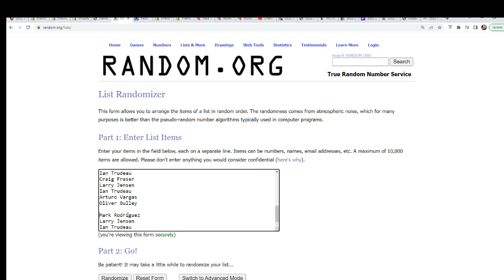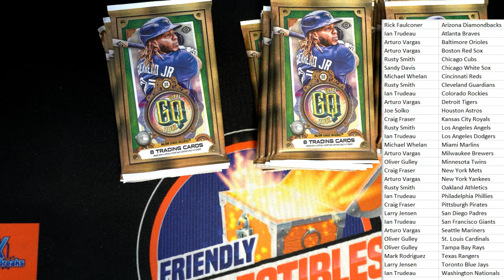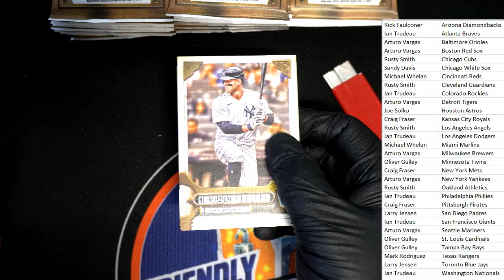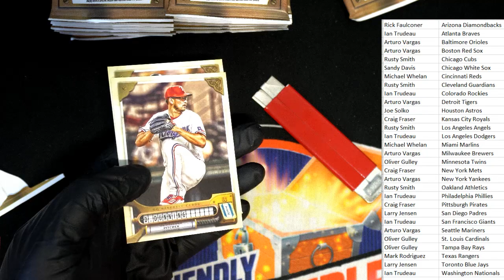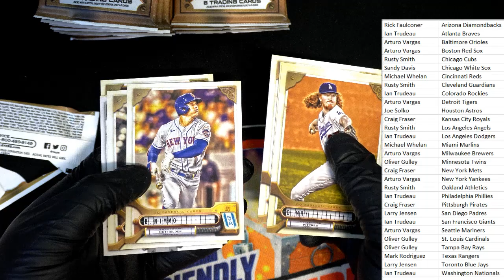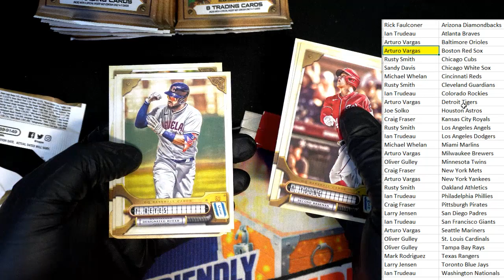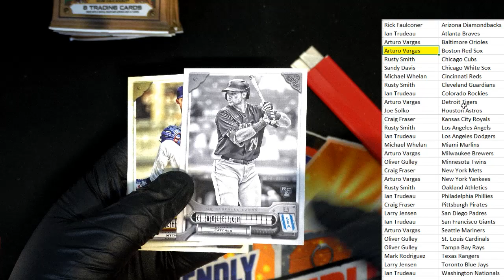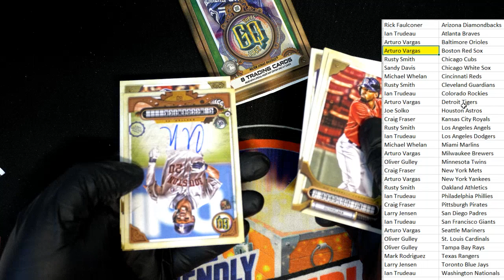2022 Topps Gypsy Queen Baseball Hobby Box ID 22TOPSGQPYT137A